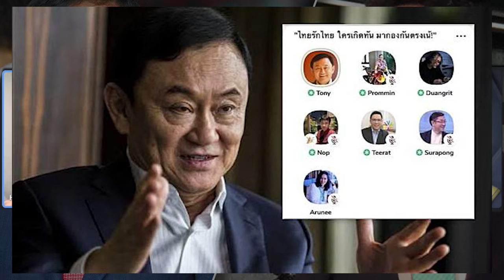ทักษิณ เพื่อไทย พิธา ก้าวไกล ไป เชียงใหม่ บอกอะไร สังคม